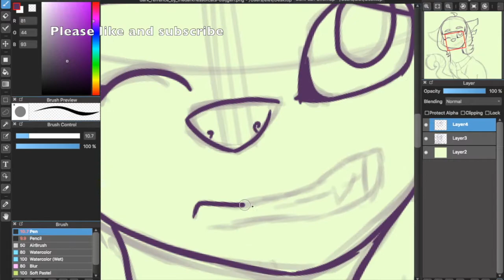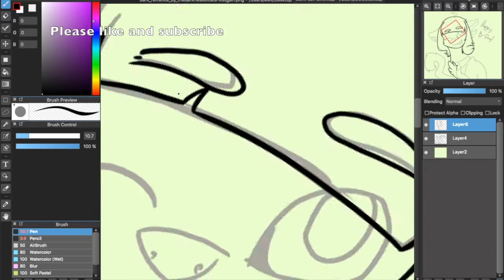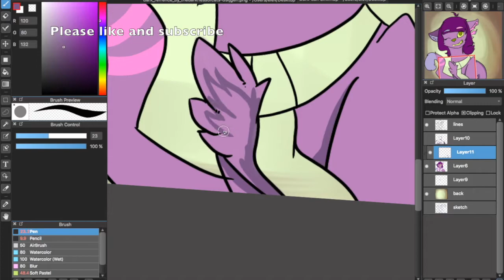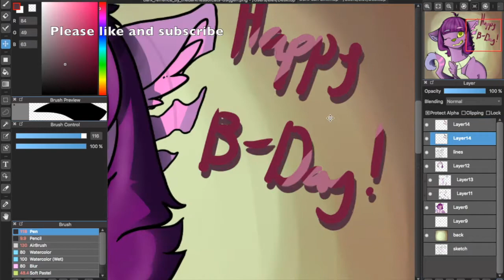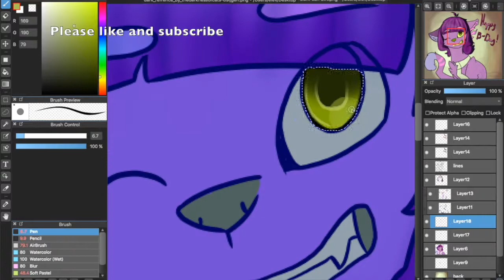Dark san Birthday gift!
Happy Birthday Dark! Hope you will have the greatest day evah!

Time taken: 1,2 hours
Program: MediBangPaint PRO